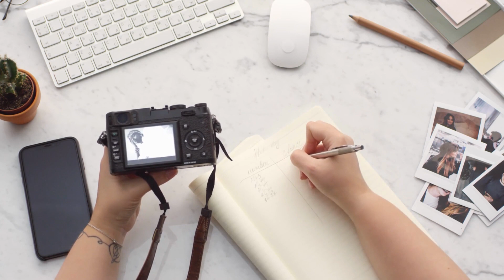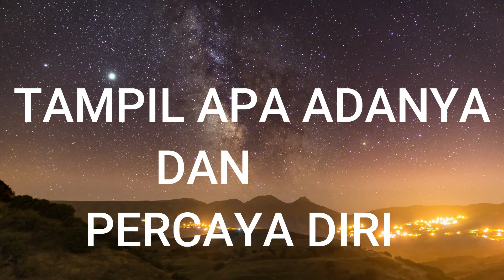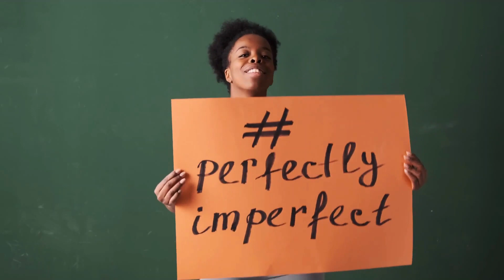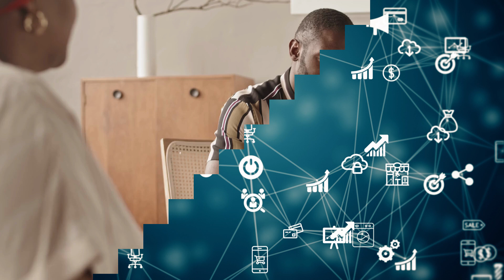10 Tanda memiliki kepribadian menarik.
Salam explore Indonesia

Nah sahabat bincang kita kali tentang 10 tanda kalau kita memiliki kepribadian menarik, apakah kita memiliki itu, mari kita bahas yuk sahabat explore Indonesia.

Youtube.com/@ exploreindonesia3258
Semoga bermanfaat
Timestamp
00:00 Opening
00:59 10 tanda kepribadian menarik
01:13 Tampil apa adanya
01:51 Memiliki sikap positif
02:39 Kemampuan diri
03:27 Komunikasi Menarik
04:09 Selera Humor
05:50 Sopan
05:27 Ikatan Emosional
06:10 Terbuka dengan petualangan dan pengalaman baru
06:52 Gairah Hidup
07:40 Rendah hati dan sederhana
08:55 Shout Out

ALAT YG DIPAKAI HP Samsung A7
camera Nixon Coolpix B700
Jangan lupa pollow saya di